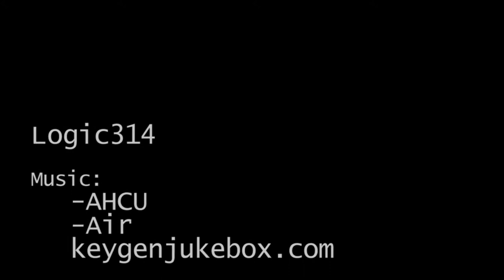Korntyver på Orre?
En svær fugleflokk spiser korn på Orre. Troster?